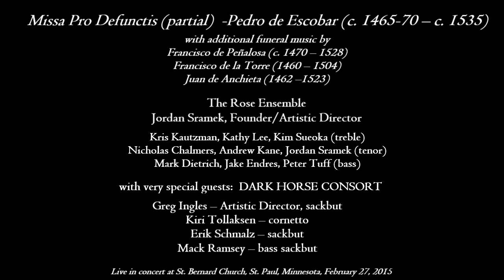Escobar Requiem (part.), Peñalosa, de la Torre, Encina motets; The Rose Ensemble, Dark Horse Consort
Missa pro defunctis, part. (Mass for the Dead, partial)

Instrumental: Inter vestibulum et altare -Francisco de Peñalosa (c. 1470 – 1528)
Prefatio (plainchant)
Sanctus & Benedictus -Pedro de Escobar (c. 1465-70 – c. 1535)
Agnus Dei -Pedro de Escobar
Responsorium pro defunctis (Response for the Dead) -Francisco de la Torre (1460 – 1504)
Instrumental: Versa est in luctum -Francisco de Peñalosa
Absolutio super tumulum (Prayer over the Tomb) Juan de Anchieta (1462 –1523)

Performed live in concert by The Rose Ensemble, with Dark Horse Consort
February 27, 2015, St. Bernard's Catholic Church, St. Paul, Minnesota

The Rose Ensemble, Jordan Sramek, Founder/Artistic Director
Kris Kautzman, Kathy Lee, Kim Sueoka (treble)
Nicholas Chalmers, Andrew Kane, Jordan Sramek (tenor)
Mark Dietrich, Jake Endres, Peter Tuff (bass)

with very special guest, DARK HORSE CONSORT
Greg Ingles, Artistic Director & sackbut
Kiri Tollaksen, cornetto
Erik Schmalz, sackbut
Mack Ramsey, bass sackbut

ENGLISH TRANSLATION:
PREFACE
V. World without end. R. Amen
V. May the Lord be with you.
R. And with thy spirit.
V. Lift up your hearts.
R. We have lifted them up to the Lord.
V. Let us give thanks to the Lord our God.
R. It is meet and right to do so.
V. It is truly just, right and availing unto salvation,
that we should always and in all places give thanks to you,
O holy Lord, Father almighty, and everlasting God;
through Christ our Lord.
Through whom the angels praise your majesty,
the dominions worship it, and the powers stand in awe.
The heavens and the heavenly hosts with the blessed
seraphim join together in celebrating their joy.
With these we pray Thee join our voices also,
while we say with lowly praise:

SANCTUS, BENEDICTUS
Holy, holy, holy,
Lord God of Hosts.
The heavens and earth are filled
with Thy glory.

AGNUS DEI
Lamb of God
who takes away the sins of the world,
Grant them eternal rest.
Eternal rest.

RESPONSE FOR THE DEAD
Remember not O Lord my sins, whilst thou shalt come to
judge the world by fire.
Direct O Lord my God my way in thy sight. Whilst thou
shalt come to judge the world by fire.
Eternal rest give unto them O Lord:
Whilst thou shalt come to judge the world by fire.

DISMISSAL
V. May he rest in peace.
R. Amen.

PRAYER OVER THE TOMB
Deliver me, O Lord, from death eternal
in that awful day.
When the heavens and the earth shall be moved:
When Thou shalt come to judge the world by fire.
O that day, that day of wrath,
of sore distress and of all wretchedness,
that great day and exceeding bitter.
When the heavens . . .
Dread and trembling have laid hold on me, and I fear
exceedingly because of the judgment and of the wrath to
come.
When Thou shalt . . .
Eternal rest grant unto him), O Lord,
and let perpetual light shine upon him.
Deliver me . . .